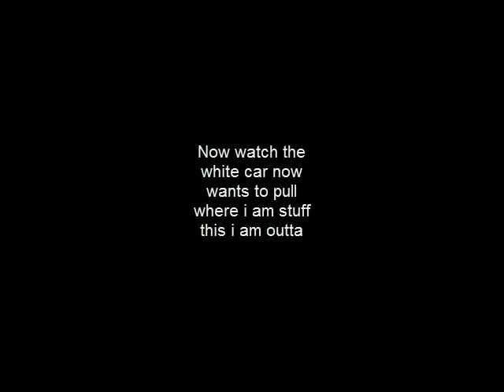The horses ass and the tractor fiasco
fellow youtubers seeing what i deal with will make u laugh